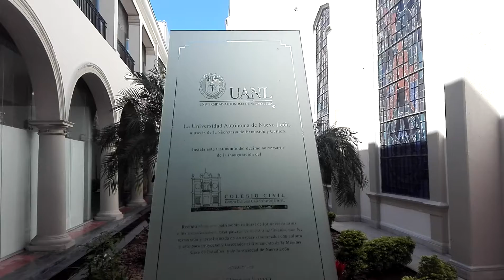Galería de Arte El Viaje de Gerardo Cantú III